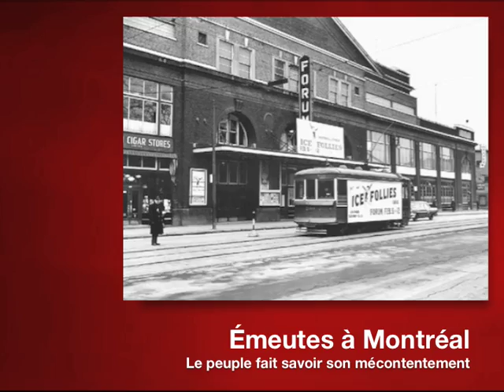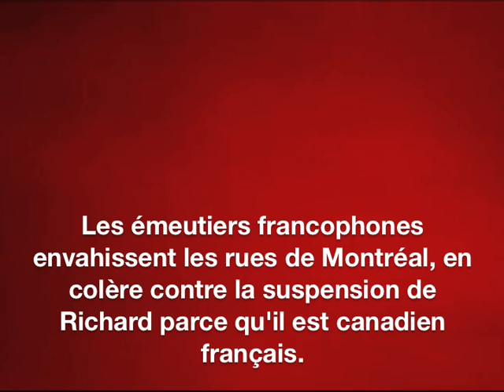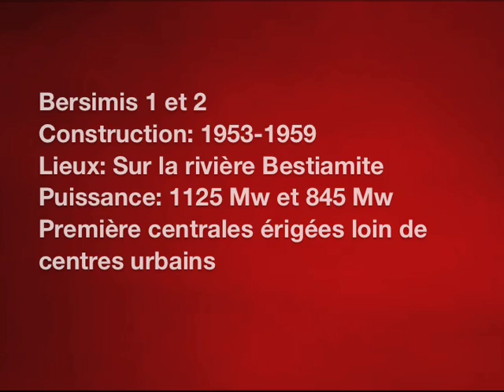Le TeleJournal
Petit projet fait pour le cours d'histoire en secondaire 3.  Traite d'événements des années 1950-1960